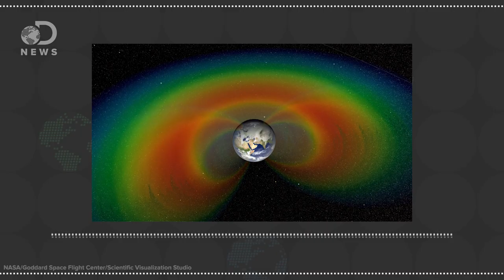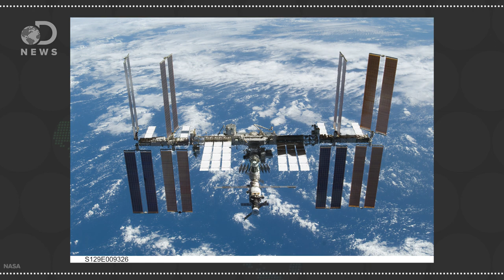Is There A Bermuda Triangle In Space?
We’ve all heard of the Bermuda Triangle here on Earth where strange and unsolved mysteries take place, but have you heard of the one in space?

The “Bermuda Triangle” of Space
“There's a place more than 500 kilometers above the Atlantic Ocean where space station computers suddenly crash, space telescopes can't operate and satellites shutdown. Some people call this zone the "Bermuda Triangle of Space.”

What is Space Radiation?
“Radiation may be defined as energy in transit in the form of high-speed particles and electromagnetic waves. Electromagnetic radiation is very common in our everyday lives in the form visible light, radio and television waves, and microwaves. Radiation is divided into two categories - ionizing radiation and non-ionizing radiation.”

The Bermuda Triangle of Space: The High-Energy South Atlantic Anomaly Threatens Satellites
“The effects of radiation are part of the price of doing business in space. There are solar flares, random magnetic distortions and what some NASA scientists call euphemistically the “killer electrons” of the Van Allen radiation belts.”